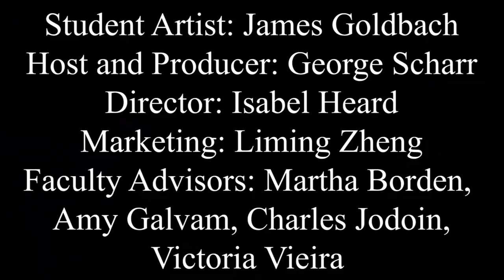FA Musical Postcard to Seniors with James Goldbach